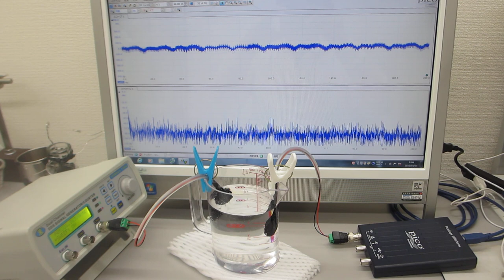超音波発振制御プローブを利用した実験（オリジナル非線形共振現象）